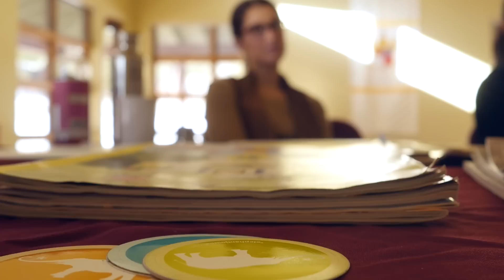Waylon takes Elephant Journal to Shambhala Mountain Center for a Staff Retreat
Waylon takes Elephant Journal to Shambhala Mountain Center for a staff retreat—incorporating mindfulness with business.

Note: at the end, Waylon actually hollers "Lha Gye Lo," which means may the good be victorious!